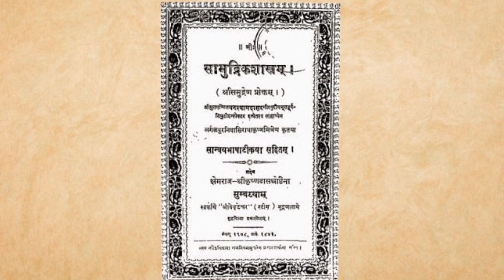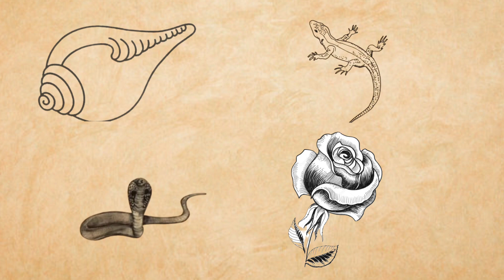श्री कृष्ण कहते हैं अछे वक़्त आने से पहले मिलते हैं ये 10 संकेत II आपको मिला क्या ? lord Krishna I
श्री कृष्ण कहते हैं अछे वक़्त आने से पहले मिलते हैं ये 10 संकेत II आपको मिला क्या ? lord Krishna

दोस्तों हमने इस वीडियो श्री कृष्ण के बताए गए 10 संकेत का वर्णन किया है। जिससे पता चलता है, कि अच्छा वक्त कब आता है। ये सारी बातें हमने किताबों,ग्रंथो, और गूगल से ली हैं। जिसमें हमारी कोई जिम्मेदारी नहीं होगी।

your Qwery -

श्री कृष्ण कहते हैं अछे वक़्त आने से पहले मिलते हैं ये 10 संकेत
श्री कृष्ण कहते है अच्छा वक्त आने से पहले मिलते है ये 7 संकेत |
शुभ अशुभ संकेत
श्री कृष्ण कहते है
7 संकेत जो बताते हैं कि मनुष्य का अच्छा वक़्त ओ आने वाला है
संकेत जो बताते हैं कि मनुष्य का अच्छा वक़्त आने वाला है
अच्छा वक्त आने से पहले मिलते है ये 4 संकेत
अच्छा वक्त आने से पहले मिलते है ये 8 शुभ संकेत
अच्छा वक्त आने के संकेत
शुभ संकेत कैसे मिलते है
अच्छा समय आने के संकेत
शुभ संकेत
श्री कृष्ण उपदेश
शुभ संकेत
श्री कृष्णा उपदेश
श्री कृष्ण अच्छा समय आने के संकेत
श्री कृष्ण
अच्छा समय आने से पहले श्री कृष्ण देते है ये 5 संकेत
इश्वर के संकेत
सपने में श्री कृष्ण भगवान का दिखना देता है ये संकेत।
क्या कहते हे श्री कृष्ण
सपने में भगवान् श्री कृष्ण को देखना
अशुभ संकेत
शुभ अशुभ संकेत
8 संकेत जो बताते हैं कि भगवान आपके साथ ही है
ईश्वर के संकेत

     - your hashtag -